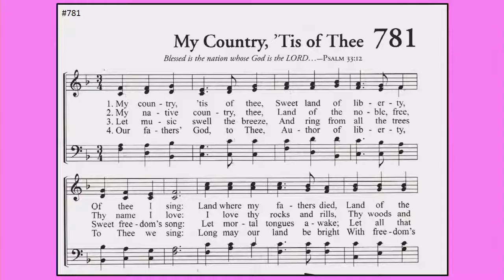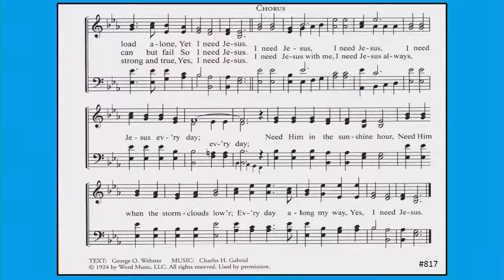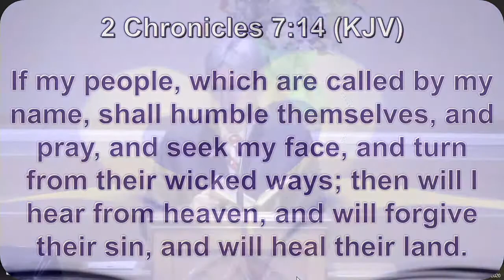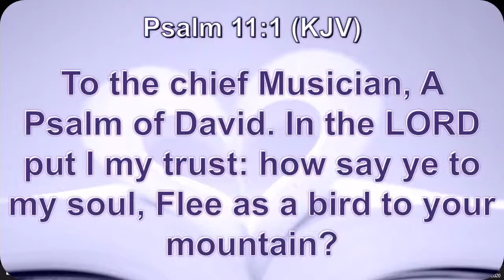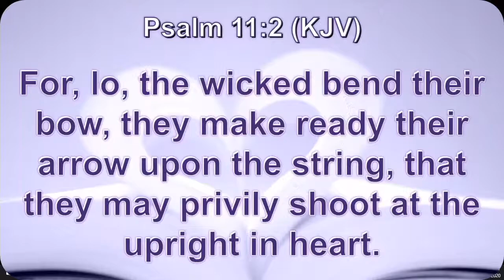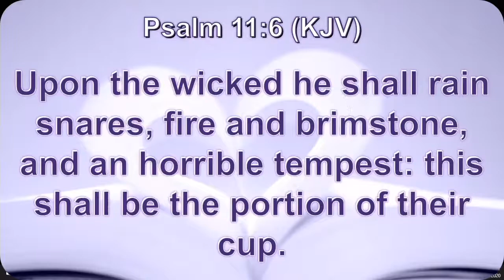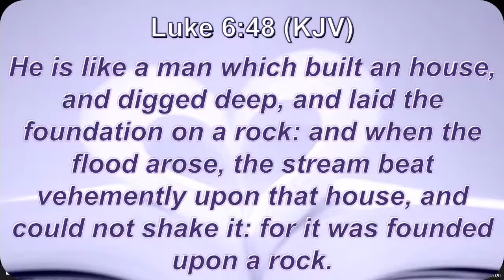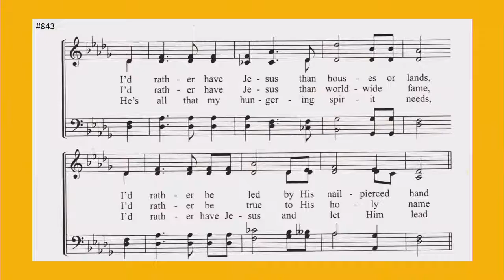7-5-2020 PM David Vicari Speaking